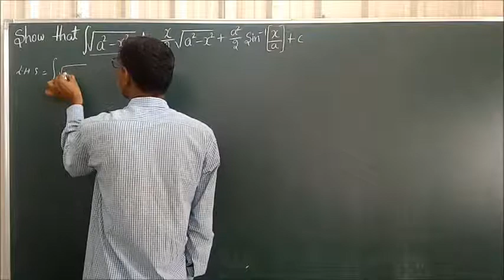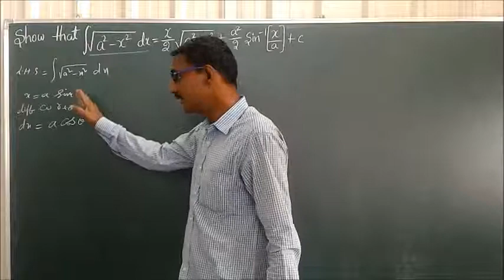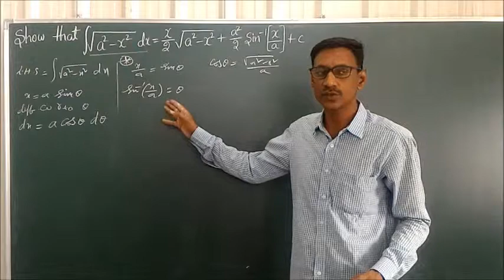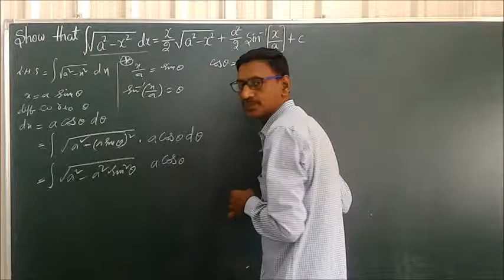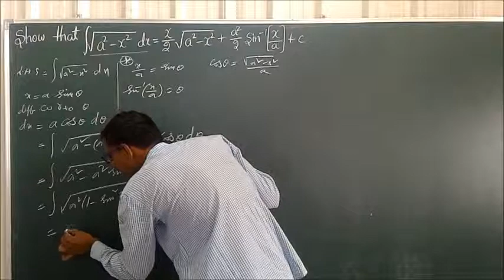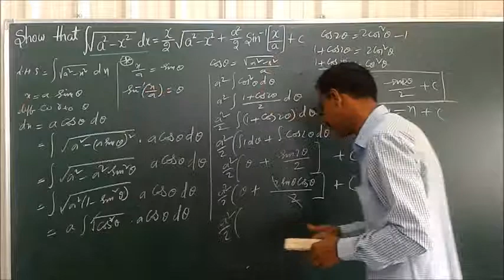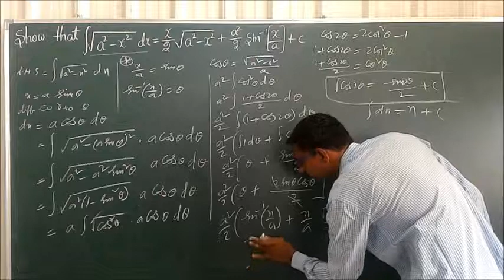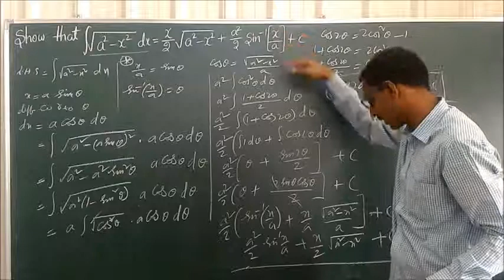Intermediate First year transformation of trigonometric first year problems explained in Telugu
𝐹𝑖𝑛𝑑 ∫1▒〖√(𝑎^2−𝑥^2 ) 𝑑𝑥〗